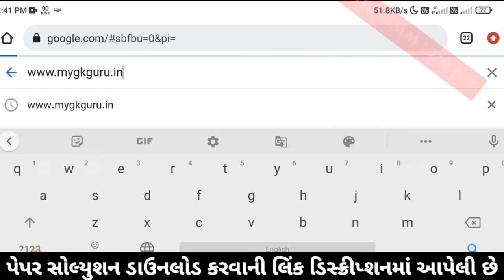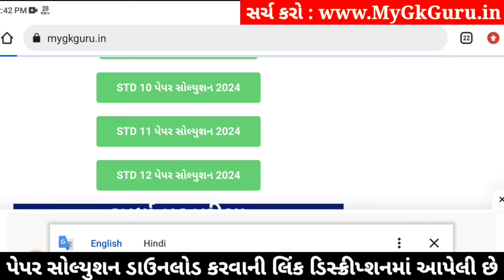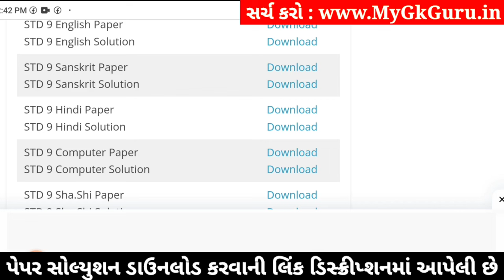Std 9 Sanskrit Paper Solution 2024 50 Marks, Std 9 Sanskrit Second Exam Paper 2024 Dhoran 9 Sanskrit